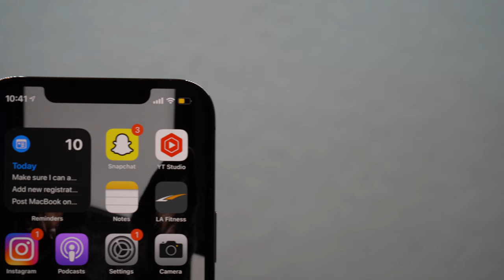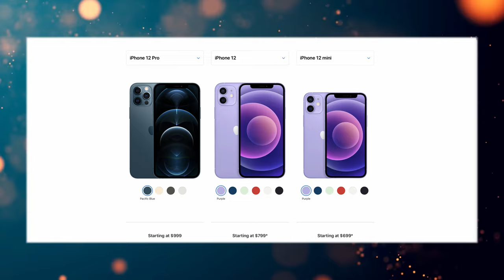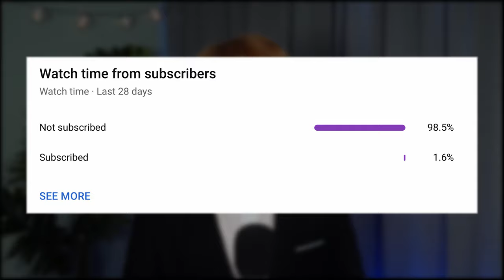Why I Will Not Be Buying The New iPhone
Links

My Gear

Govee LED Strip

MEIJIA Portable All Weather Waterproof Camera Case

Magnus VT-4000 Tripod System with Fluid Head

Neewer 18" Led Video Light Panel Lighting Kit with Remote

Glide Gear TMP100 Adjustable iPad/ Tablet/ Smartphone Teleprompter

USB C Hub Adapter for MacBook Pro/Air

Philips 276E9QDSB 27" frameless monitor

Blue Compass Premium Tube-Style Broadcast Boom Arm

Neewer 1-Channel 48V Phantom Power Supply with Adapter

Neewer LED Video Light Stick Kit (Similar to the ones I have over the ikea LINNMON)

Video Tripod with Fluid Head, Kamisafe VT (The King Joy Tripod)

ikea NISSAFORS

ikea LINNMON / ADILS